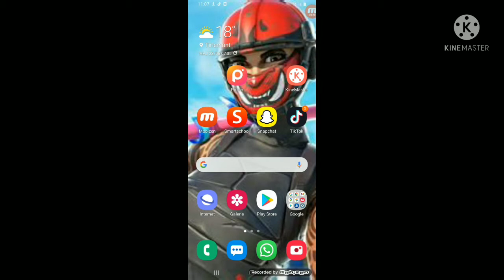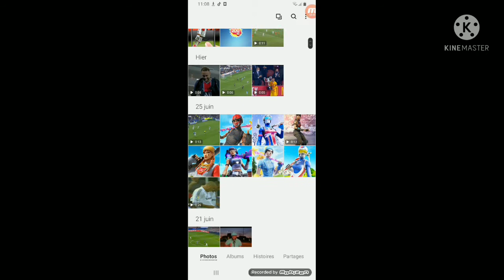TUTO mettre une VIDÉO comme FOND D'ÉCRAN sur TÉLÉPHONE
Salut,aujourd'hui je vais vous montrer comment mettre une vidéo comme fond d'écran.